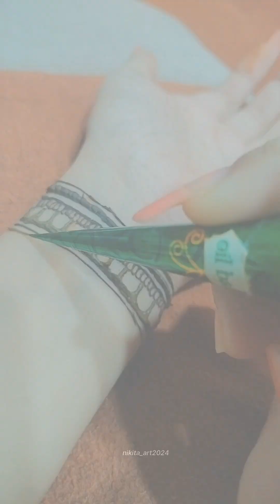Simple Full Hand Mehndi Designs ✨ || Bridal Design || Easy Mehndi Tutorial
Hello Friends,
Today I Created Simple Mehendi Design as Many of You Requested.
Some Flowers, Some Leaves , Some check design And Semi Intricate Design For you all.

I HOPE YOU ALL LIKES THIS VIDEO AND MY EFFORTS

Latest Mehndi design || Easy Circle Pattern Mehndi design || Step by step Tutorial 😲✨

Your queries 👇🏻🎀
mehandi
mehndi designs
mehandi design
mehandi mehandi
mehandi designs

Video relatet topic:-
beautiful stylish and easy mehndi design
simple mehndi
simple mehndi design for fornt hand
Arabic mehndi
Arabic mehndi design for Back
bridal Mehndi
bridal Mehndi Design For full
easy simple mehndi
मेहंदी
मेहंदी डिजाइन
heenna tutorial
henna tatoo
henna tatoos
new pattern henna
unique mehndi designs
bangalimehndi
bangalihenna
Pakistani mehndi
Pakistani Henna
gujrati Mehndi
gujrati henna
stylish Mehndi
mehndi for begginer
marwadi henna
marwadi mehndi
unique mehndi design
Rajasthan mehndi design
rajasthan Henna Design
rajasthan mehndi
mehndi class
Mehndi for biginers
start mehndi design
online mehndi design
online henna Design
Lear Henna online
online henna
Lear online mehndi designs
Macon mehndi
maconhenna
black henna
traditional henna
traditional mehndi
newhenna design
dulhan mehndi
marriehennadesign
potriat henna Design
inpired henna Design
mehndi designs
semi Bridal
Full hand mehndi design
Full hand mehndi design on paper
Henna tricks
Feet henna Design
foot Mehndi Design
mehndidesignfullhansbridalmehndi
tricky Henna Designs
bold mehndi design
attractive henna Design
edi special henna Design Mehndi Design